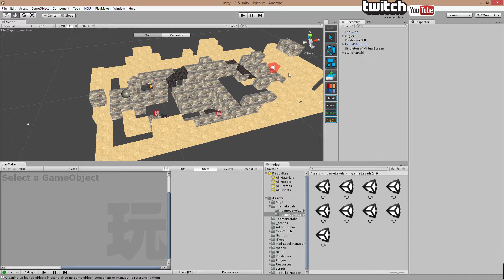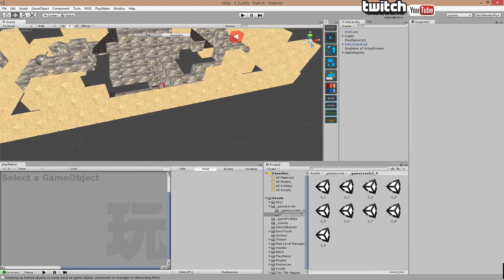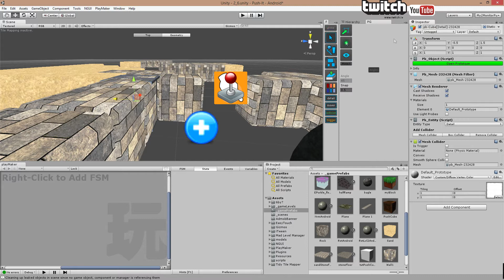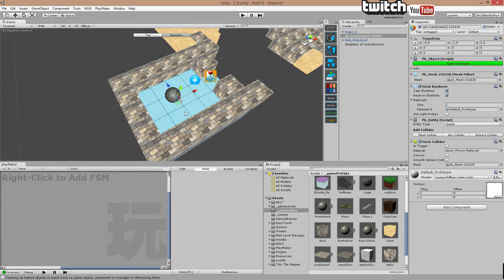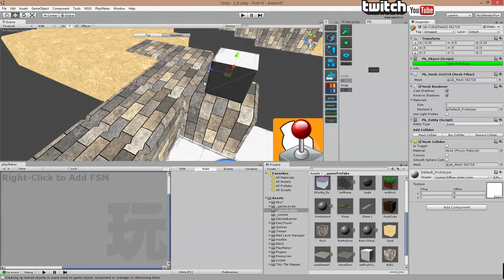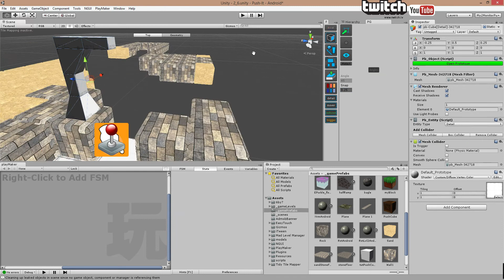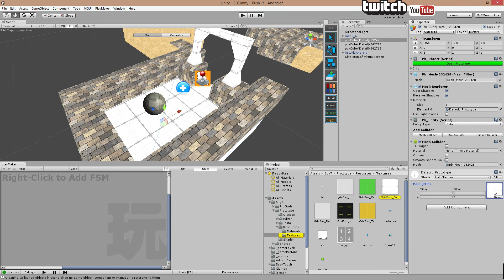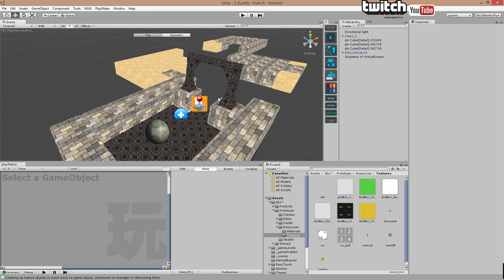Unity 3D - Prototype and Progrid - First impressions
Testing out Unity 3D assets from the store, Prototype and ProGrid.